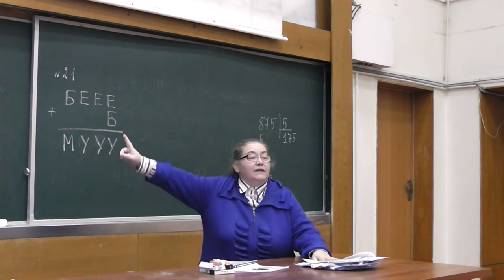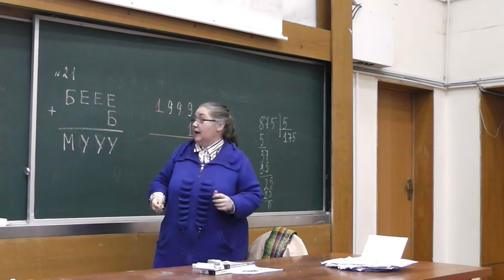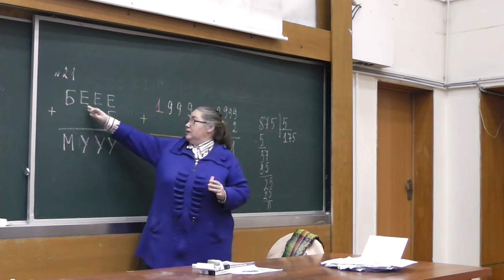11 Животноводческий ребус (21)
Б + БЕЕЕ = МУУУ.

Пронина Елена Борисовна. Задача номер 21 книги А.В. Спивака "Тысяча и одна задача по математике".